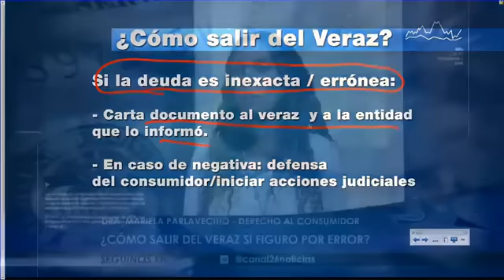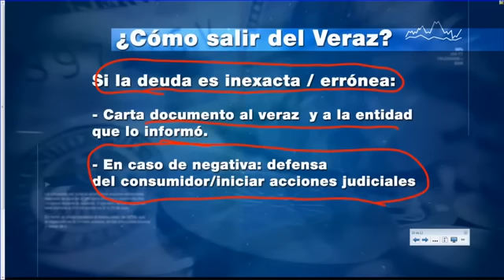Cómo salir del VERAZ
¿Qué Hacemos con los Pesos?, Viernes 22hs por Canal 26. Mariano Otálora y un equipo de especialistas te ayuda a que puedas tomar las mejores decisiones con tu dinero.